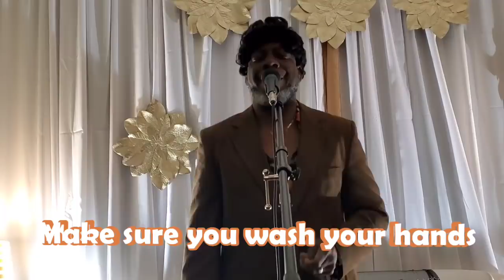DEACON OTIS WICKNINE sings "Don't Let The Corona Get On Ya"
SKD Entertainment comedian and Recording Artist, Deacon Otis Wicknine. gives a special warning.

NOW TOURING.
SKD Entertainment  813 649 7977
TONY Wilborn